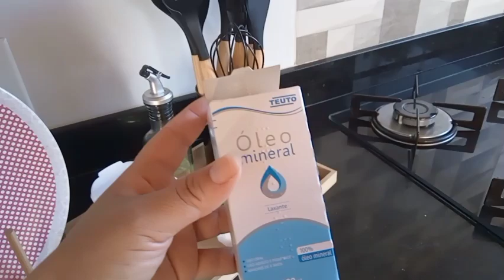FAXINA NA COZINHA l DEIXEI BRILHANDO l LIMPEZA E ORGANIZAÇÃO NA SALA l PASSEI ÓLEO MINERAL NAS PEÇAS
Dia de faxinar a cozinha, peguei ela de jeito, tudo limpinho e organizado. Brilho que dá gosto.

Seu comentário é muito importante, então não esqueça de comentar sobre o vídeo.

Beijos e muito obrigado pela companhia. Até o próximo vídeo!